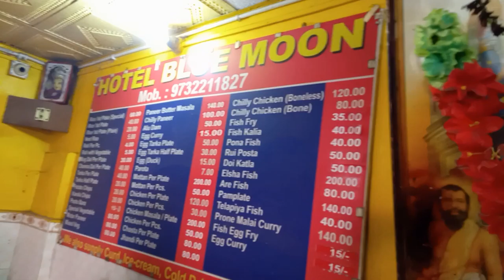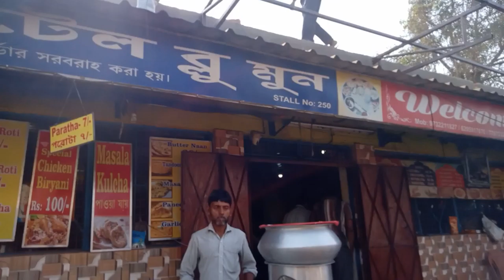I'm missing my wife PUTUL in the BENACHITY Market🥺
❤️I'm missing my wife  PUTUL RANI BISWAS  in the BENACHITY market Durgapur. PASCHIM BARDHAMAN, WEST BENGAL